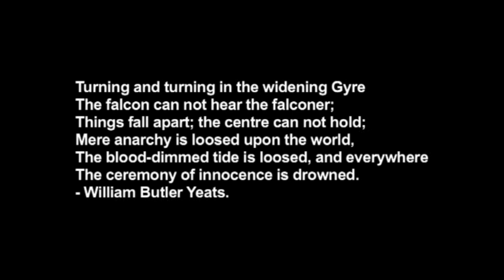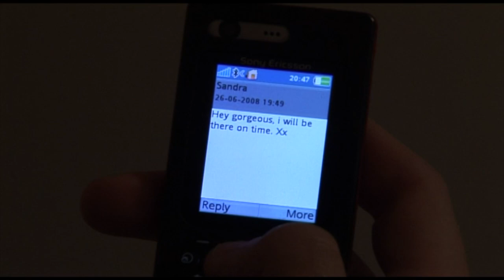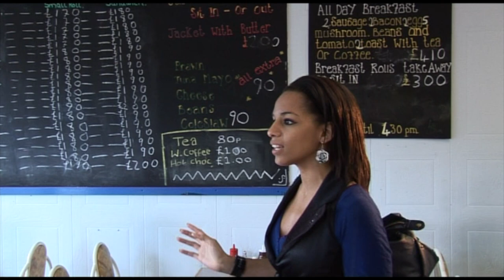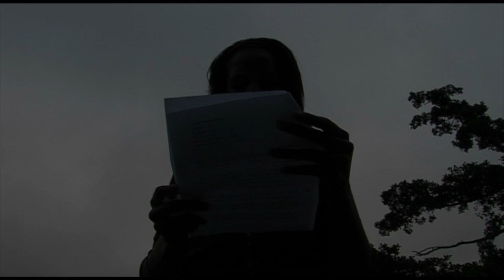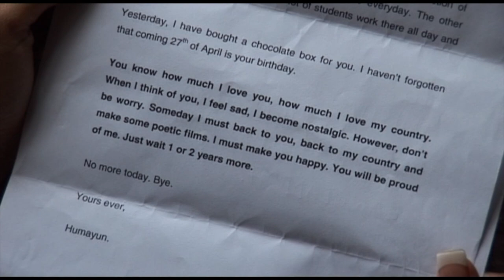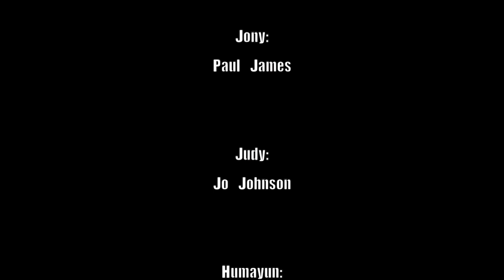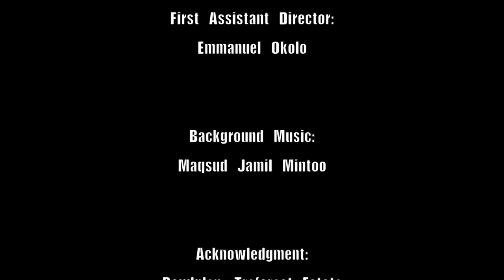Things Fall Apart | Short Film | Written, Produced & Directed by Humayun Farid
I am awarded MA in Moving Image Productions from the University of Glamorgan which is currently known as the University of South Wales, UK. I graduated in 2008. Things Fall Apart was my graduating film. It was solely written, produced, directed, photographed and edited by me. I never published it before though it got screenings at several art and film festivals in Wales and UK. However, recently I thought to publish it on YouTube so that student filmmakers from around the world can see what does an academic film of very low budget mean or look like. However, the original version of this film did not contain any background music as part of my academic experiment but this uploaded version contains. National Film Award winner Bangladeshi music director Maqsud Jamil Mintoo composed those last week. The body of the film still remains unchanged with all it's strength and weakness!

Things Fall Apart tells the story of a girl called Judy. In the film we see her as a young girl who loves and trusts her boyfriend Jony very much though he finally betrays her. Judy gets hurt. She co-incidentally meets Humayun who was also cheated by his girlfriend. They meet each other and share their bitterness. Philosophically, this film gives a pessimistic message about love, faith and hope saying ‘There is nothing called absolute love or honesty in this world. We either cheat or become cheated!’